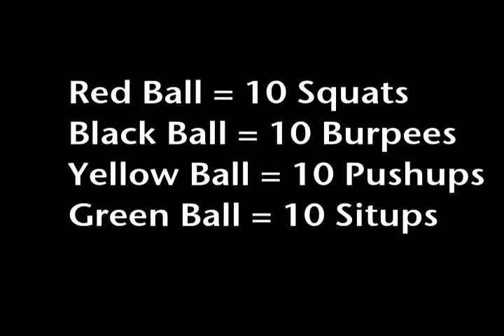Dogdgeball: CrossFit Kids Seminar